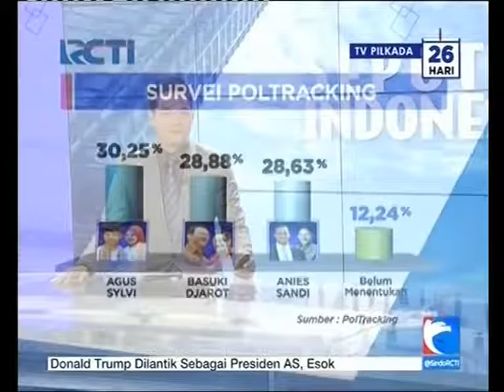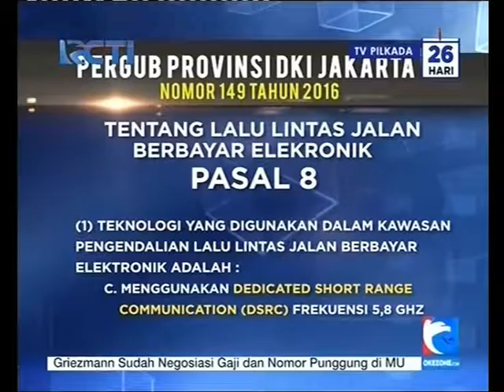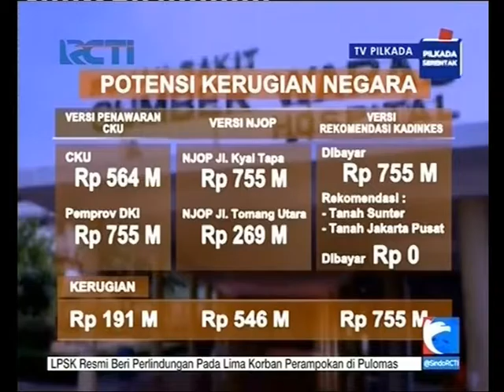Pergub tentang ERP Dinilai Langgar Undang-undang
Pergub tentang ERP yang dikeluarkan Ahok dinilai langgar undang-undang tentang Larangan Praktek Monopoli dan Persaingan tidak Sehat. Pergub tersebut dianggap cenderung mendiskriminasi penyedia teknologi lain.